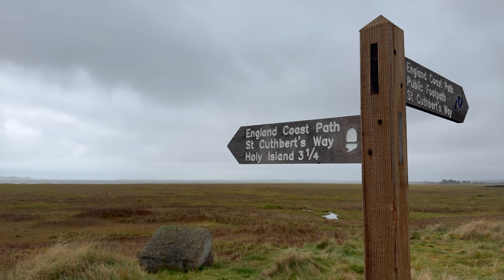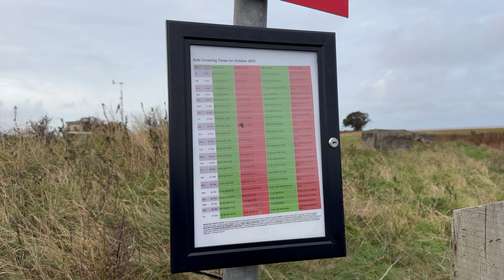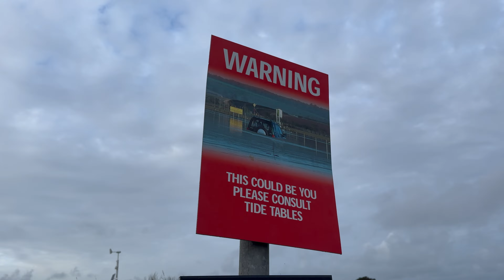The causeway to Holy Island (Lindisfarne)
For about 70 years there is a solid causeway to Holy Island. It situated in the north of England, near the border with Scotland. Lindisfarne welcomes each year about 650.000 people who like to enjoy the nature of the island. Every day the road to the island disappears under the north sea and five hours later the high water is gone.

The road to the island has been there always because Lindisfarne is a semi island. People were always able to walk to the mainland during low tide.